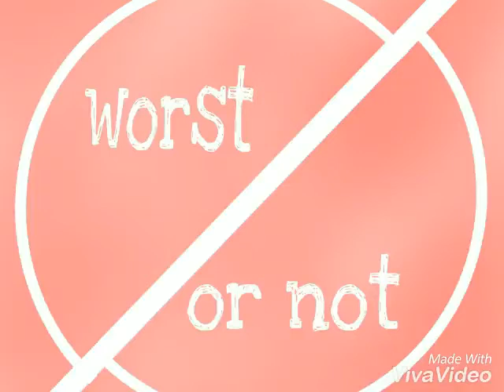sarin's sweet almond oil honest review. is it worst or not?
hello.
this is my very first vedio.
I am from Bangladesh.  there are a lot of page selling handmade organic products in facebook. are they selling what they are claiming? ??
keep your eyes on my channel to see which products are the worst and why?? I will try my best to help you finding authentic good products. ♥♥♥
I will also upload DIY videos once in a week. 💗💗💗